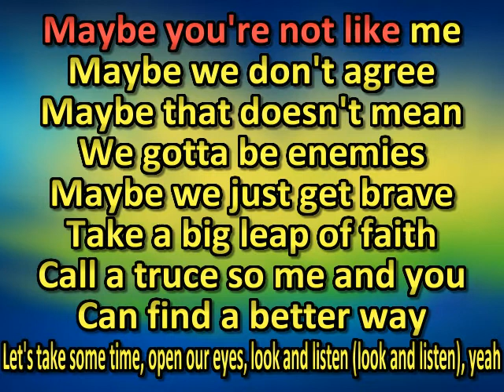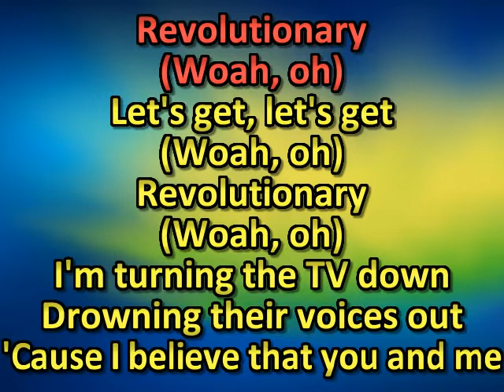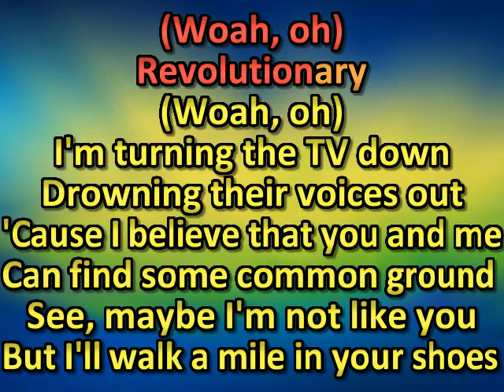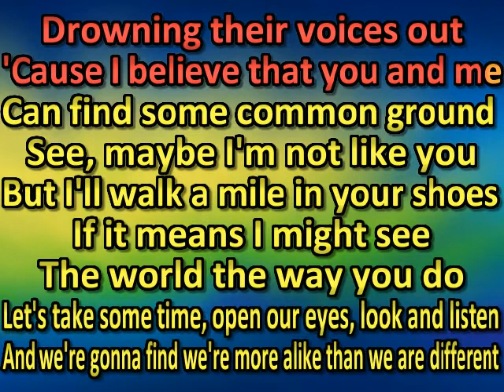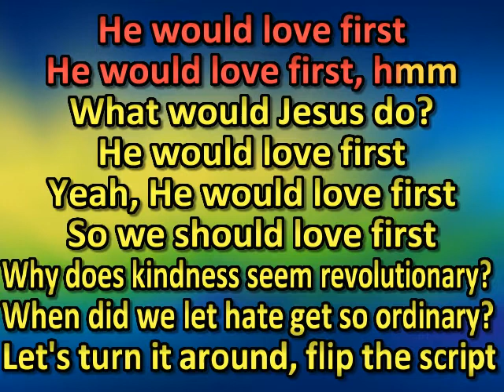Josh Wilson - Revolutionary (karaoke)